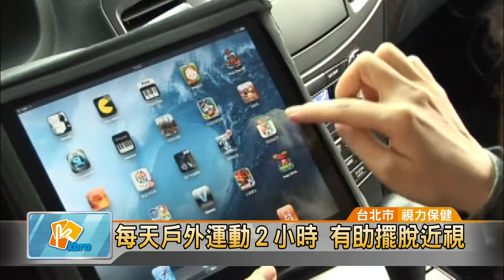20170308 每天戶外運動2小時 有助擺脫近視 (凱擘大台北數位新聞)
每天戶外運動2小時 有助擺脫近視

台灣可說是近視王國，國小學童近視比例高達6成，到了中學提高到8成，大學竟然有9成，幾乎人人都近視。為了保護學童視力，台北市衛生局與教育局共同推動近視防治計畫，鼓勵學童每天在戶外運動2小時，就有助於改善近視問題。

台北市衛生局與拍攝護眼廣告的小朋友，共同呼籲所有家長，每天按時讓家中寶貝進行2小時的戶外活動，再加上規律的生活作息，就能有效防治近視和度數加深。

隨著3C產品越來越普及，孩童的使用率也越來越高，讓不少小朋友從小就變成了眼鏡族。根據統計，國小學童近視比例高達6成，到了中學提高到8成，大學竟然有9成，幾乎人人都近視。台北市衛生局為了讓保護學童視力，從105學年度開始就和教育局合作，推動近視防治計畫品質監測及個案追蹤管理計畫。

只要能控制3C產品使用時間與正確使用，每天定時活動以及定期檢查視力，就能有效降低孩童近視的機率，避免從小就近視，讓台灣遠離「近視王國」的惡名。

郭哲銘 採訪報導(台北市/視力保健)